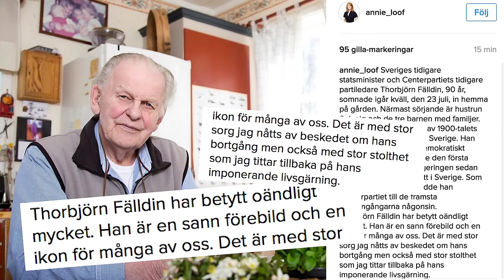Thorbjörn Fälldin har avlidit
Sveriges tidigare statsminister och centerpartiets ledare under många år blev 90 år gammal.